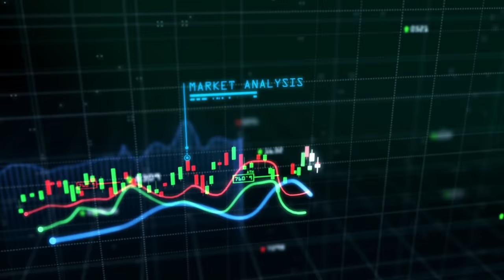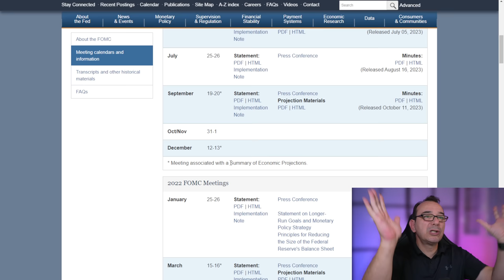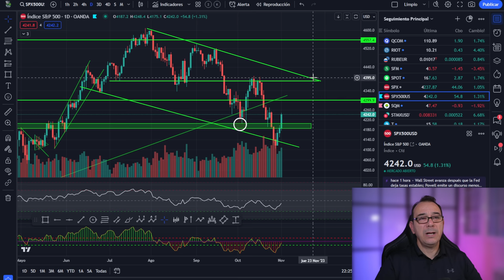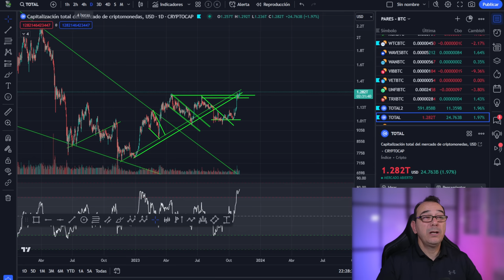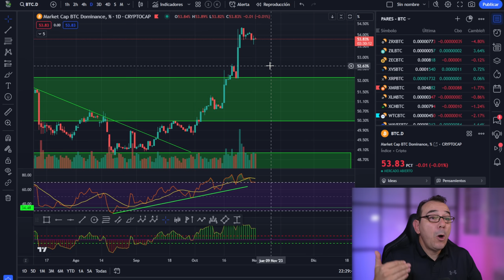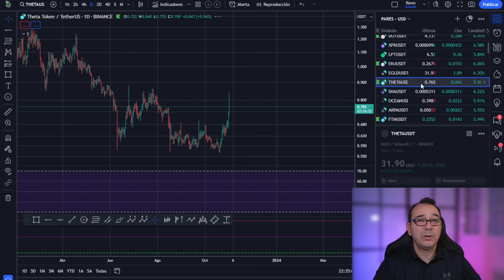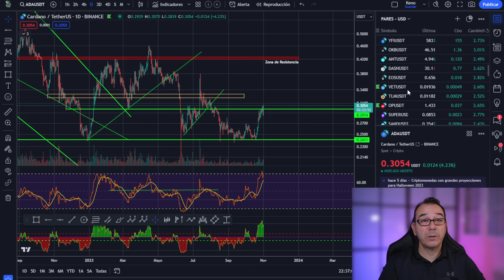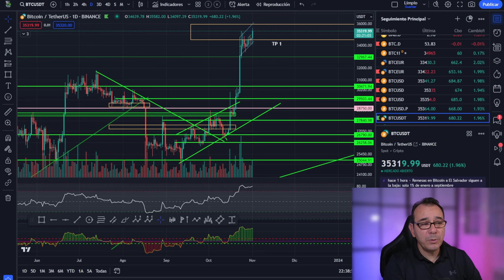💥 Estas preparado para esto?💵 Análisis de Bitcoin y criptos💥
Si no estás preparado para lo que viene, deberías ponerte al día ya porque es tremenda la fuerza que está cogiendo el mercado de Bitcoin y las critomonedas.